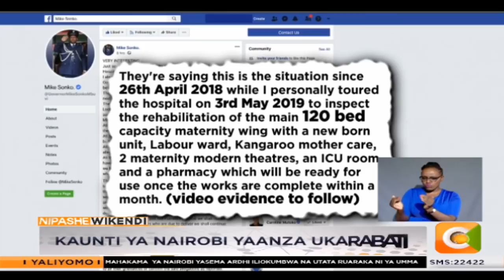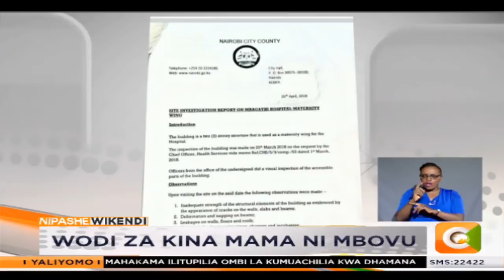Kaunti ya Nairobi yaanza kukarabati hospitali ya Mbagathi baada ya ufichuzi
Siku moja tu baada ya runinga ya Citizen kuangazia taarifa kuhusu uozo
Katika hospitali ya Mbagathi sehemu ya kujifungua kina mama, serikali ya kaunti ya Nairobi imechukua hatua. Licha ya serikali ya kaunti ya nairobi, kutotoa taarifa rasmi kuhusu kinachoendelea, sasa tayari malori yaliyobeba vifaa vya ujenzi yameonekana katika maeneo ya hospitali hiyo.